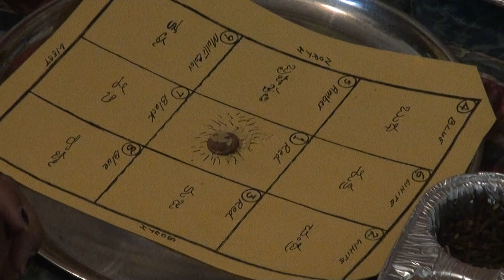Rajni Patel Home Pooja 309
Rajni & Radha Patel Home Pooja